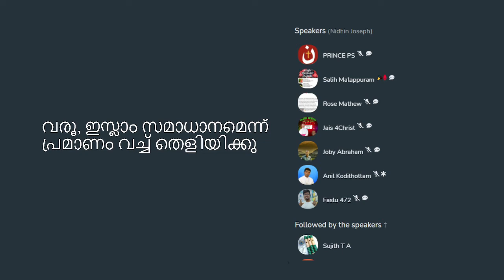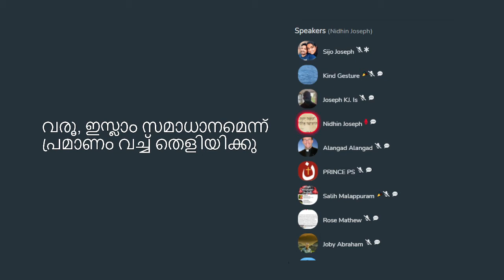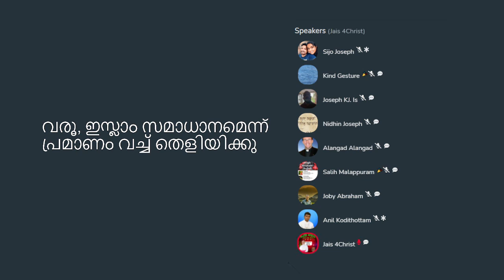ബ്രിട്ടീഷുകാർ ഇന്ത്യയിൽ മതപരിവർത്തനം നടത്തിയോ ? | ക്ലബ് ഹൗസ് ചർച്ചയിൽ നിന്ന് | Anil Kodithottam